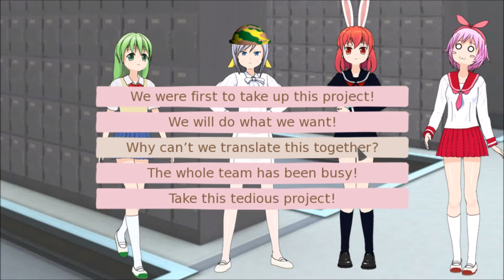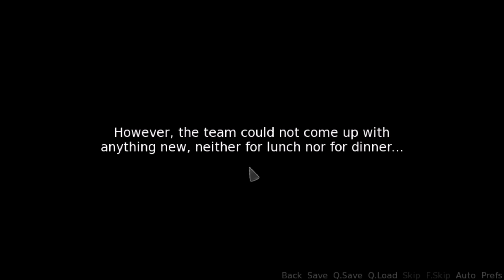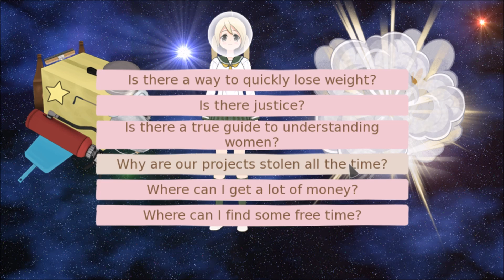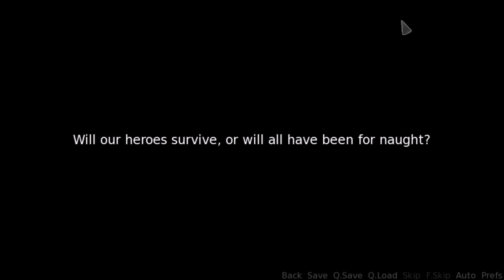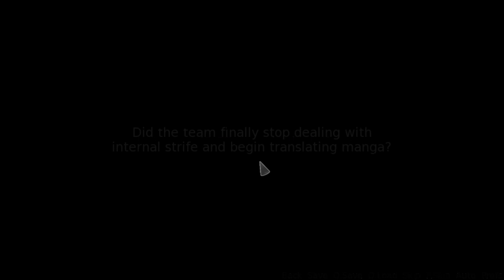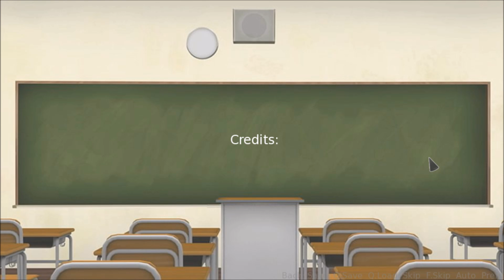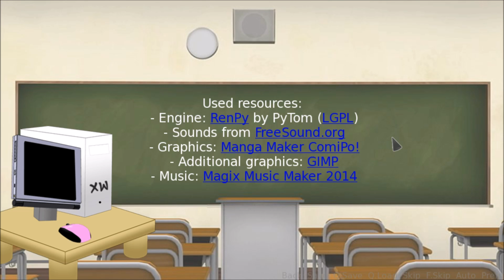Manga Wars: The Manga Mangas Back | One Manga Day [Part 2/2]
This was... not exactly a great one.
Enjoy the random edits I added.